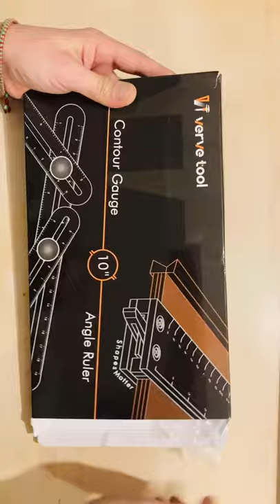Contour Gauge & Angle Ruler - UNBOXING the KIT from Verve Tool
【CONTOUR GAUGE】
With the Profile Gauge by Verve Tool you can replicate any curved shape instantly on wood, pipes, tiles, fittings, circular frames, ducts, laminate, and carpet. Reliable measure master for checking dimensions and all kinds of floor projects. It's an outline tool easy to use for any handyman, DIY lovers, and constructors.

【MULTI ANGLE RULER】
Thanks to the multi angle measuring ability our angularizer is great for copying complex shapes and angles. Useful for constructors, architects, builders, carpenters, woodworkers, tilers, DIY lovers. The tool is made of aluminum alloy with laser engraved markings in both SAE/Metric. The 4 knobs are upgraded with aluminum material which is much more durable than other's plastic ones. It won't rust or break.

Verve Tool exists to offer quality home improvement tools for any kind of project! We are a company run by a young couple with love for DIY projects and handcrafting. Because we put a value on the easiness of everyday life, we came up with a start-up solution idea through which we aim to mix our love for home improvement with tools that make every project easier to accomplish.

WHY VERVE TOOL: From our products to our rockstar customer support, we’re here to make your life easy offering a set of reliable tools that complement each other when copying curves, and a variety of other contour matching jobs. We have upgraded our Profile Duplicator with a double screw adjustable mechanism which makes it much easier to calibrate the tightness manually during use, plus the metal lock that keeps the shape steady during the transfer of the template.